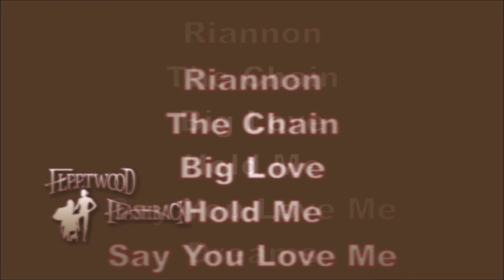Fleetwood Flashback CD Release sample advertisement.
Concept Video the the release of a new CD by the Fleetwood Mac Tribute Band... Fleetwood Flashback.
Originally a class assignment by me, this is a sample video showcasing the group's vocal talents, in 60 second video.